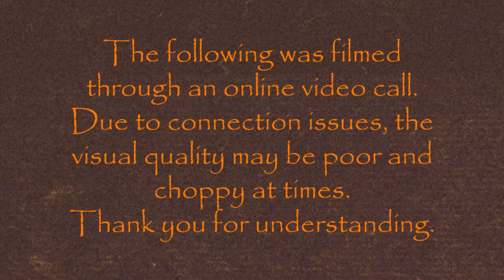Ghouls Night Out | Behind the Screens w/ Maya Fuchs